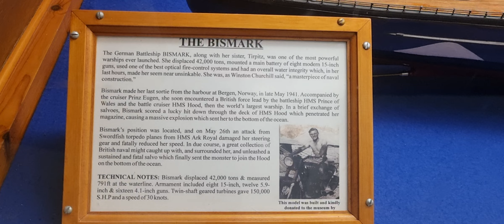Bismarck battleship model ship builders quality model